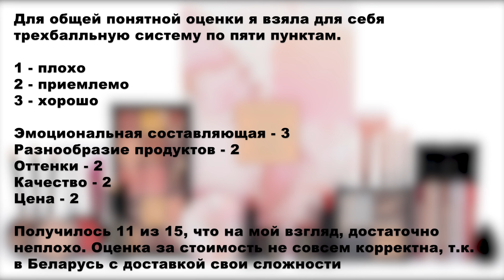Макияж Адвент-календарем Revolution. Есть ли смысл покупать адвент?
Всем привет! Сегодня попытаемся разобраться, есть ли смысл в покупке адвент-календаря, словах Юлии Волковой и жизни.
В конце я приведу аргументы за/против и даже поставлю оценку этому бюджетному календарю!

Косметика из видео:

-Cream Eyeshadow оттенок Mercury
- Revolution Reloaded Palette You're a Winner
- Палетка теней для век x PAC-MAN
- Карандаш для бровей + пудра для бровей Max Factor REAL BROW Fill & Shape
- Clear Brow Crayon
- Pressed Powder Blusher оттенок Flirt
- Pressed Powder Highlighter оттенок Condition
- Pressed Powder Contour оттенок Shape
- Lip Liner оттенок Baby
- Lipstick оттенок Slow